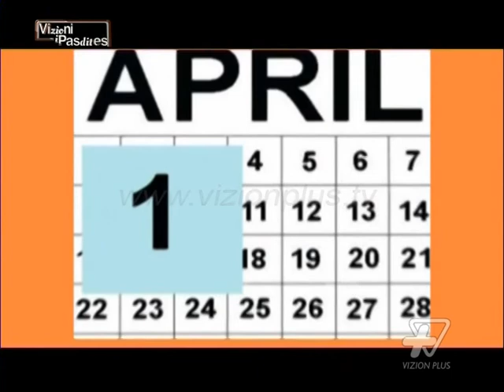Vizioni I Pasdites - Genjeshtrat - 1 Prill 2014 - Show - Vizion Plus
Ne studio: Ina Gjonci, Anxhela Peza, Mitro Cela dhe Arian Sukniqi